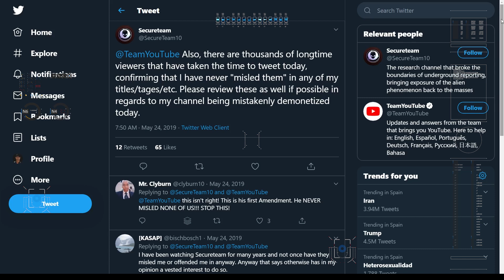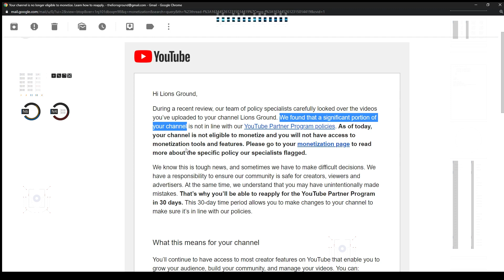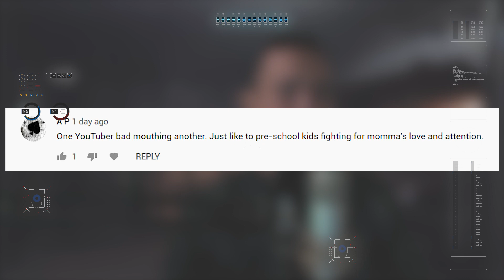Why Did Lions Ground Left YouTube?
WHAT IS THE TRUE STORY WHY LIONS GROUND LEFT YOUTUBE? You follow a channel that you think is great for many years and suddenly gone, disappeared from YouTube. This happened with my channel Lions Ground.

Imagine, you have been running a YouTube channel since 2007 with almost 80,000 subscribers, it is your main income and then your entire channel suddenly got demonetized. Me, in one day, no income. And why?
Misleading title, description or tags.

This happened on May 25, 2019, at 12:04 AM. A day in advance, the YouTube channel of the serial hoaxer Secureteam10 was demonized for the same reason.

Within 24 hours, the Secureteam10 channel was put back on monetization because his followers stalked YouTube on Twitter, but Lions Ground not.
Ironic isn't? A serial hoaxer that constantly publishes misleading content gets the green card of YouTube but a channel that does invalidate false publications with facts not. False publications by, among others, Secureteam10.

I accuse YouTube of practicing favoritism.

According to YouTube Creators' support, multiple videos on my channel didn't meet the community guidelines, but if I ask for one example (because they could say multiple videos) they failed and refuses to answer. They could not point to one single video.

I had to wait a month and resubmit a review. With the risk that YouTube refuses my request for monetization. I decided to chose for myself.
I have repeatedly told my girlfriend since 2015/16 that I wanted to be independent of YouTube. Exactly for this reason. I failed and I became the victim exactly what I was afraid of for years.

Why did I left YouTube?

I left YouTube because I simply had enough of YouTube and had to think about myself because believe it or not, this industry is very toxic.

This is the reason and nothing else.

Why am I back on YouTube and target?

I am back on YouTube because I am ready for it and that people have repeatedly asked to return to YouTube.

The goal, I am concentrating on working better than before. I focus on disinformation in general by invalidating them with facts.